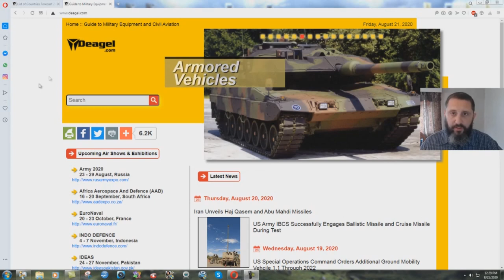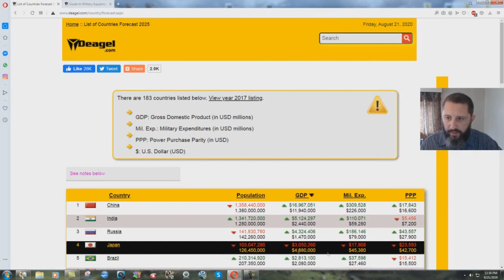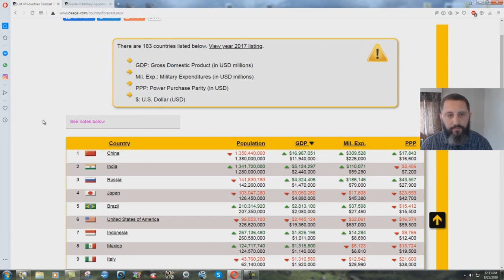Military Website Predicts HUGE Loss Of US Population In Next 5 Years!